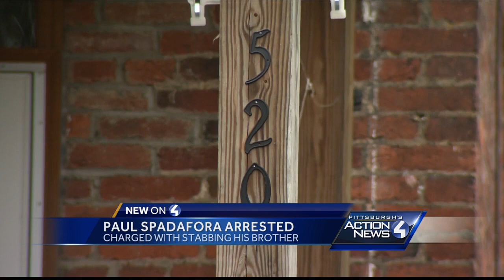Paul Spadafora arrested again, charged with stabbing brother, threatening cops